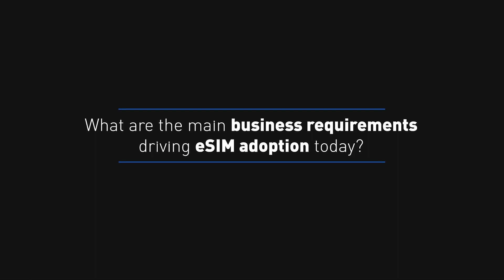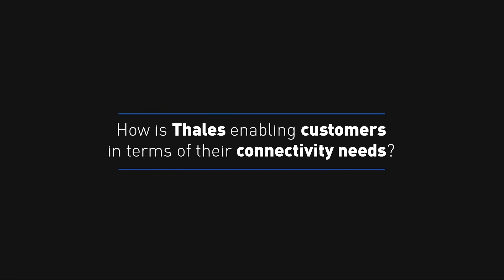5 things you should know about breaking Barriers with eSIM in 2023 | Thales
Watch the interview of Thales by Kaleido Intelligence, addressing eSIM for consumers and IOT